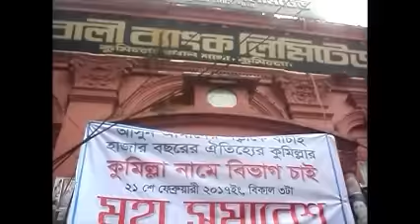কুমিল্লা নামে বিভাগের দাবিতে আরেকটি অসাধারণ গান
ব্রাহ্মণবাড়ীয়া,নোয়াখালী,লক্ষ্মীপুর,ফেনী ও চাঁদপুরের তুলনায় আমাদের প্রিয় কুমিল্লা বিভাগ হওয়ার জন্য বহুগুন এগিয়ে রয়েছে। প্রথমে বলি, সারা দেশের ৬৩ জেলার মধ্য সবচেয়ে বেশী রেমিটেন্স মানে বৈদেশিক মুদ্রা রাষ্ট্রীয় কোষাগারে জমা হয় কুমিল্লা জেলা থেকে। ভৌগলিকভাবে প্রাকৃতিক সম্পদযুক্ত এবং প্রাকৃতিক দূর্যোগমুক্ত এ জনপদ থেকে দেশের যে কোন অঞ্চলে সহসাই গমণাগমন করতে পারবেন,। অান্তর্জাতিক মান সম্পন্ন সুবিশাল রপ্তানি প্রক্রিয়াকরন অঞ্চল ( ইপিজেড) রয়েছে। দেশের কিংবা দেশের অর্থনীতির লাইফ লাইন বলে খ্যাত ঢাকা -চট্টগ্রাম মহাসড়কের সিংহভাগ কুমিল্লার উপর দিয়ে বয়ে গেছে, সাথে রয়েছে,ঢাকা,চট্টগ্রাম চট্টগ্রাম সিলেটের রেলওয়ে লাইন। মানে কুমিল্লার সাথে সারা দেশের যোগাযোগ ক্ষেত্রে একটু নিবিড় সম্পর্ক রয়েছ। আছে একটি পাবলিক বিশ্ববিদ্যালয়।

যে পরিমান জনসংখ্যা থাকলে একটি জেলা বিভাগেরর মর্যাদা পায় তা অনেক আগেই রয়েছে, সেই সাথে রয়েছে সরকারী বেশ কয়েকটি আঞ্চলিক অফিস। যেমন শিক্ষাবোর্ড,কৃষি সম্প্রসারণ অধিদপ্তরসহ আরো বেশ কিছু সরকরি অফিস।
বৈদেশিক বাণিজ্য সম্প্রসারণের সুপ্ত সম্ভাবনাময় স্থল বন্দর রয়েছ,বিবির বাজার স্থল বন্দর। পথিকৃত কুমিল্লার অলংকার হয়ে আছে,পল্লী উন্নয়ন একাডেমি (বার্ড).
মাননীয় প্রধানমন্ত্রী আপনি সব খবরই রাখেন তবু বলছি,আমরা খাদ্য স্বয়ংসম্পূর্ণ জেলা, খাদ্য উৎপাদন করে দেশের অর্থনীতির চালিকা শক্তিকে তরান্বিত করছে জেলার কৃষি বিভাগ।
ইতাহাস ঐতিহ্য আর শিক্ষা সংস্কৃতির পাদপীট এ কুমিল্লার সন্তান পাকিস্তান পার্লামেন্টে প্রথম ভাষার দাবী উত্থাপনকারী ধীরেন্দ্রনাথ দত্ত্,উপমহাদেশের অন্যতম শ্রেষ্ঠ সংগীতজ্ঞ শচীন কর্তার পৈত্রিক নিবাস। নারী জাগরনের পথিকৃত নবাব ফয়জুন্নচ্ছা চৌধুরানী, জাতীয় কবি নজরুলের স্মৃতিধন্য কুমিল্লায় দেশীয় সংস্কৃতির পুরোধা খাদি কাপড়ের জন্মভূমি কুমিল্রা।

আপনি জানেন, চট্টগ্রাম বন্দরের পর রাজধানী ঢাকার মাঝে সবচেয়ে বেশী বানিজ্য সংঘটিত হয় গৌরিপুর ও কাঁচা বাজার নিমসারে।
আজ যে জেলাগুলো সদস্য জেলা হিসেবে রয়েছে,তার কেন্দ্রবিন্দুতে রয়েছে মানে অবস্থান করছে প্রিয় কুমিল্লা। এ জেলায় আছে একটি সেনানিবাস।
দেশের সবচেয়ে নিরাপদ বাসস্থানের জন্য আবাসিক রাজধানী হিসেবে গড়ে উঠার সম্ভাবনাময়ী এই কুমিল্লা।এই দিন দশেক আগে আন্তর্জাতিক মানের বিমান বন্দরের জন্য জাপানের একটি সংস্থা কুমিল্লা জেলাকে সর্বোত্তম স্থান হিসেবে বিবেচনা করেছে। ও হ্যাঁ বলতে ভূলে গেছি পৌরসভা থেকে উত্তীর্ণ হওয়া সিটি কর্পোরেশনটির ও পাঁচ বছর শেষ হয়ে গেল।

জানেন এ জেলা সম্পর্কে সবচেয়ে কম জানি আমি।আমার বাবা চাচা ভাইরা আরো অনেক জানে। তাদের কাছে আরো হাজারো উদাহারণ রয়েছে কেন কুমিল্লা অন্য জেলাগুলোর মধ্য পথিকৃত। জেলা হিসেবে কুমিল্লা যা ধারণ করে আছে, সদস্য জেলাগুলোর মধ্য কোন জেলাততে আছে এতকিছু? তাহলে কুমিল্লার নৈতিক দাবীর কাছে বিভাগের দাবীতে অন্য জেলার লম্ফ জম্ফ কতটুকু নৈতিক বা যুক্তি সংগত তা আপনার বিবেচনার জন্য ছেড়ে দিলাম।
এবার আসি অন্য প্রসঙ্গে। হে মাননীয় আমি ব্যক্তি জীবনে আপনার প্রতি একজন নাগরিক হিসেবে সন্তুষ্ট। আপনি মায়ের মতন, আর তামাম বাংলাদেশ আপনার কাছে পরিবারতুল্য। সত্যি আমরা কোন অনৈতিক দাবী জানাই নি। আপনার দেয়া নামটার যথাযোগ্য মর্যাদা দেয়ার বিকল্প উপায় কুমিল্লায় রয়েছে। যদি আপনি চান তাহলে এখানে মানে কুমিল্লার বুকে একটি প্রকৌশল বিশ্ববিদ্যালয় গড়ে তুলে নাম করণ করতে পারেন,ময়নামতি প্রকৌশল বিশ্ববিদ্যালয়।
সব কিছুই আপনার সিদ্ধান্তের উপরে নির্ভর করছে।
সব শেষে আপনার কাছে একটাই অনুরোধ, কুমিল্লা বিভাগের নাম পরিবর্তন করবেন না, না হয় যতদিন বেঁচে থাকবো ততদিন মায়ানমারের রোহিঙ্গাদের মত থাকবে কুমিল্লাবাসী,দেশেও না বিদেশেও না। অস্তিত্ব সংকটের বিষে নীল হয়ে যাবে আমার প্রিয় কুমিল্লা। বিশ্বাস করেন যত ঝড় ঝাপ্টা থাকুক না কেন আমরা কুমিল্লাবাসী বুকে কুমিল্লার অস্তিত্ব ধারন চেতনায় থাকে বাংলাদেশ।কেন জানি মনে হয়, আজ যদি কুমিল্লা নামে বিভাগ না হয় তাহলে আমরা কুমিল্লাবাসী গৃহহীন হয়ে যাবো, মরে যাবে আমাদের অস্তিত্ব,হারিয়ে যাবে কুমিল্লা, একটু দয়া করেন। মহান সৃষ্টিকর্তা আপনাকে মানুষের সেবা করার আরো সুযোগ দান করুক। কুমিল্লাবাসী আপনাকে মন থেকে শ্রদ্ধা করে ভালবাসে। আমিও আপনাকে ভীষন ভালোবাসি শ্রদ্ধা করি।জয় কুমিল্লা,
পুনশ্চঃ ধর্মবর্ণ,রাজনৈতিক মতাদর্শ,ধনী- গরীব হাজারো ব্যবধান থাকা সত্বেও “হৃদয়ে সবার কুমিল্লা,” এই একটি নামে আমরা সকল ভেদাভেদ ভূলে গিয়ে ঐক্যবদ্ধ হয়ে যাই।